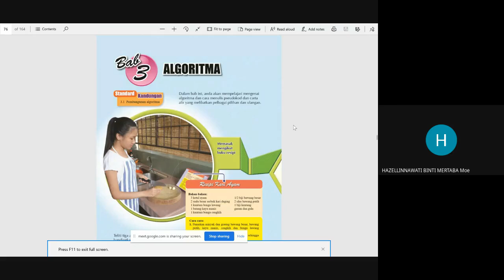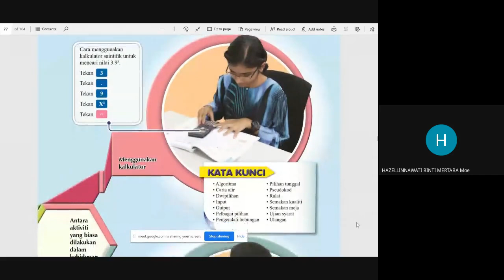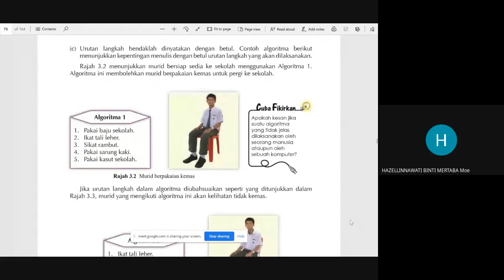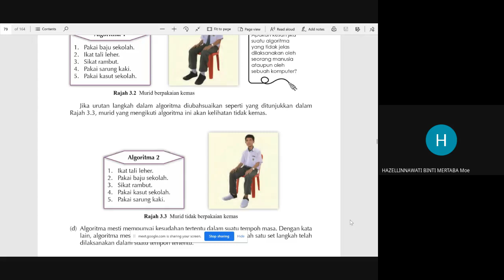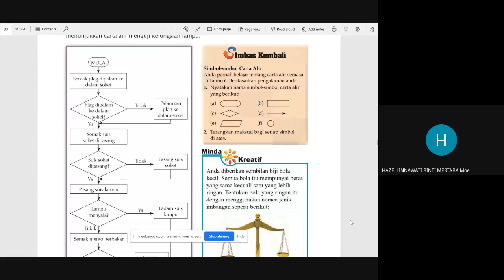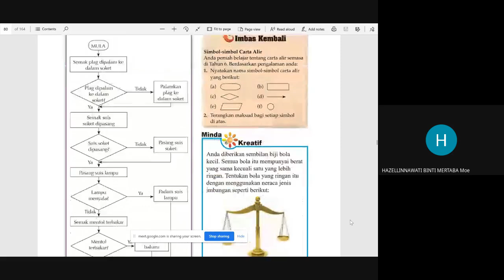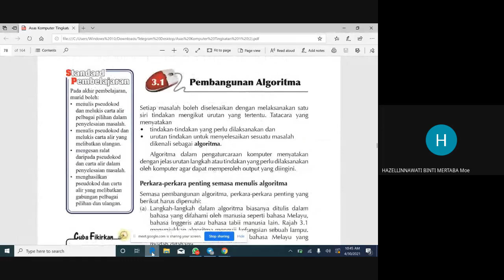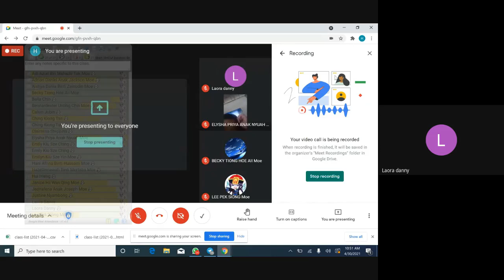BAB 3 ALGORITMA || 3.1 Pembangunan Algoritma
ASAS SAINS KOMPUTER
TINGKATAN 1
GOOGLE MEET

Terima kasih sudi menonton video saya dan meluangkan masa membaca description ini. Jangan lupa juga follow saya dalam IG dan tiktok, link ada saya sediakan di dalam deskripsi ini. Setiap sokongan anda pencetus semangat bagi saya untuk meneruskan membuat video pada masa yg akan datang! 😘🙏

Pada masa yang sama, saya juga membuka ruang untuk di endorse/review product kalau ada yang sudi, jangan risau, memandangkan youtube saya masih kecil, maka, tiada bayaran yang saya minta, tiada rate yang ditetapkan. Cukup saja anda hantar product anda kepada saya untuk saya endorse/review. Apa-apa product juga bisa/boleh, makanan, pakaian, makeup dan sebagainya. Anda boleh DM saya dalam IG saya kalau anda berminat.

Think Positive, Always Kind To Others, And Avoid Conflict!!

Love,
Hazie Chek ❤️

Declaration!!

Segala muat turun video dari channel saya amatlah ditegah sama sekali. Malah pengunaan semua video saya walau dalam apa cara pun tetap tidak dibenarkan. Semua video dalam channel saya adalah hak peribadi saya,  dan untuk kegunaan saya sendiri.

Bagaimanapun, sekiranya anda ingin menggunakan video saya untuk dibuat sebagai bahan reaksi(reaction), saya benarkan dengan syarat sertakan bersama Link Video asal saya dan nama channel saya.
Copyright!!

Hubungi saya di untuk sebarang info, maklumat, cadangan, pertanyaan atau, pengiklanan atau, promosi produk-produk atau kedai makan anda di youtube saya. 😉